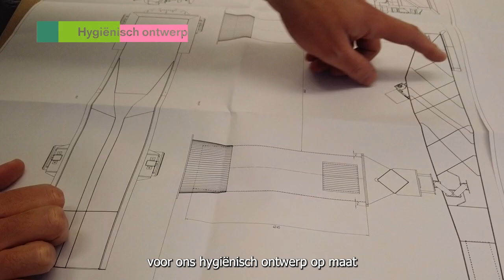Waarom kiezen voor een bedrijf met een tongtwist?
Als je kiest voor Constructie Bruynooghe, kies je voor onze duurzame en robuuste constructies, hygiënisch ontwerp op maat en turnkey projecten.